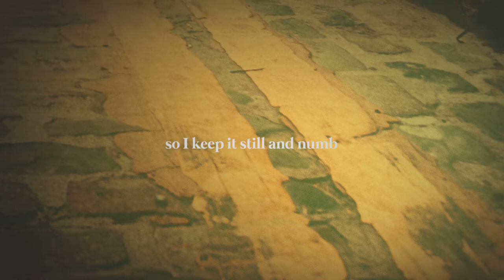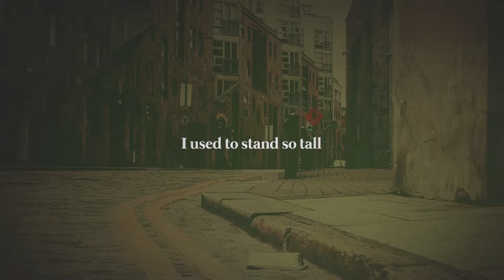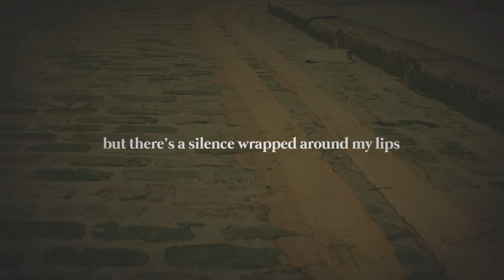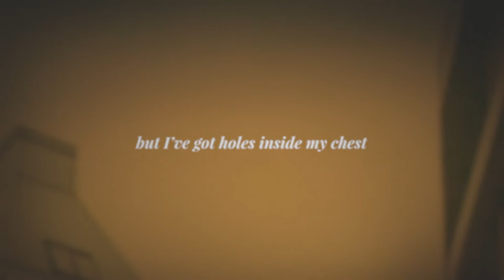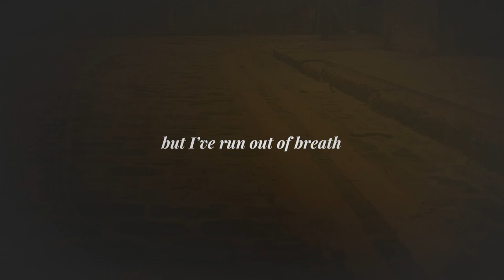Yellow Road (Lyric Video)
Yellow Road" is a song that wrestles with heartache and loneliness through the eyes of the characters from the Wizard of Oz. It centers around the idea that we need others to walk with us in order to keep going— especially when we recognize our own weakness or are tempted to lose hope. I think the best sad songs can be a companion in the darkness, and give voice to the things we feel but sometimes don't know how to say. "Will you walk with me a while? 'Cause I've run out of breath."

YELLOW ROAD
I used to have a heart
Beating right between these lungs
But it had its fill of aching
So I keep it still and numb
I used to have a mind
Full of dreams and things undone
But now tomorrow’s filled to breaking
And it’s spent before it comes
There are miles and miles ahead
But I’ve got holes inside my chest
A thousand bricks left on this yellow road
But I’m running out of breath
I used to stand so tall
Stare the darkness in the eye
But this mirror’s hiding shadows
That leave you shivering inside
I used to own the words
To a future filled with song
But there’s a silence wrapped around my lips
And it stills my crippled tongue
Would you walk with me a while
‘Cause I’m scared half to death
But I’ve run out of breath